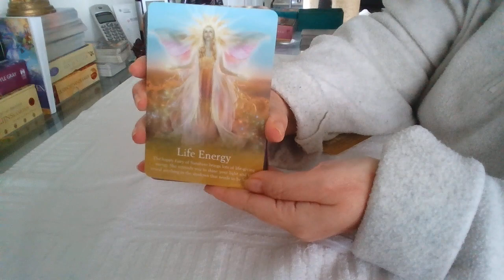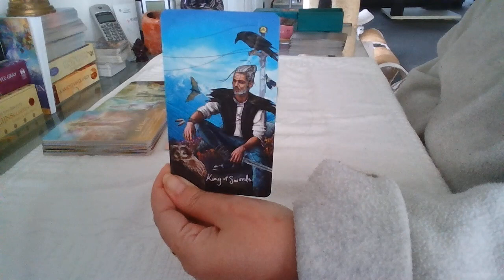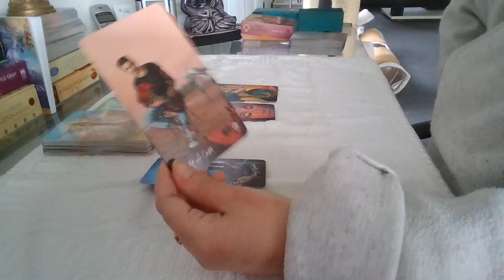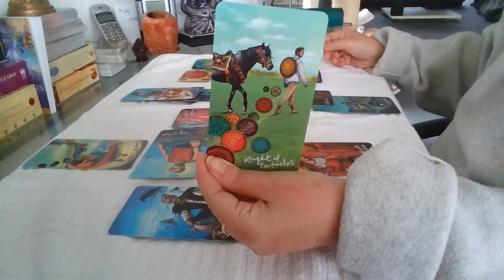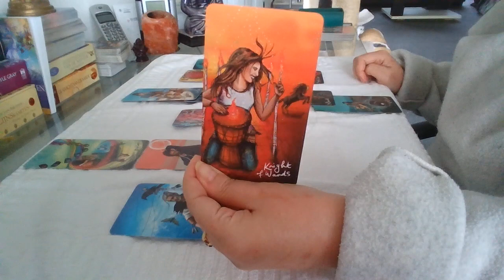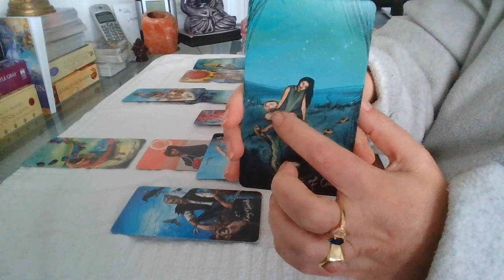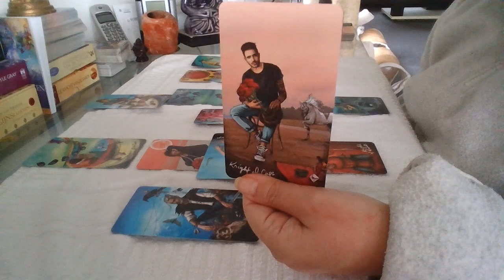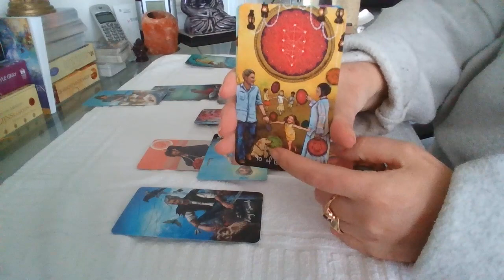Algemene Reading voor iedereen die behoefte heeft aan verduidelijking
Lieve kijkers,

Dit is een algemene reading voor iedereen dus niet specifiek aan een sterrenbeeld gebonden. Hou vertrouwen, wees positief ook al is dit soms niet zo makkelijk.

Win een reading: Doneer (wat voor bedrag dan ook) via . Je krijgt dan van mij dan het bankrekeningnummer door en je vult het volgende in: 1. Donatie 2. Sterrenbeeld 3. Email adres. Selectie procedure als je een prive reading gewonnen hebt: Ieder week selecteer ik uit alle donaties en sterrenbeelden: Een sterrenbeeld. De selectie is gebaseerd op de wekelijkse donaties. M.a.w. als je deze week een donatie doet en de week erop niet maak je alleen kans in de week van donatie. Je krijgt jou reading inclusief 5 vragen die jij stelt. Maak gebruik van deze unieke kans want ik doe geen persoonlijke reading.

Reiki healing op afstand ook tijdelijk beschikbaar via donatie.
Doneer (wat voor bedrag dan ook) via . Je krijgt dan van mij dan het bankrekeningnummer door en je vult het volgende in: 1. Donatie 2. Foto van jezelf, woonplaats 3. Email adres. Selectie procedure als je een Reiki healing gewonnen hebt: Ieder week selecteer ik uit alle donaties: 5 personen. De selectie is gebaseerd op de wekelijkse donaties. M.a.w. als je deze week een donatie doet en de week erop niet maak je alleen kans in de week van donatie.

Bedankt voor jullie liefdevolle reacties, likes en abonees op mijn kanaal. Deel a.u.b. mijn filmpjes op sociale media als Facebook en andere zodat iedereen baat bij mijn readings heeft die het nodig hebben. Mijn dank is groot, veel liefde en licht 🙏❤️❤️❤️ Namaste Filomena 🙏🍀❤️